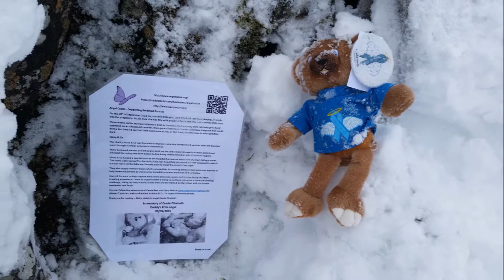Aber Falls & Llwytmor, 16th January 2016, Team Bates.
Music: The Breakmen - KM 19, Brian Brigden - Back In the Mountains.